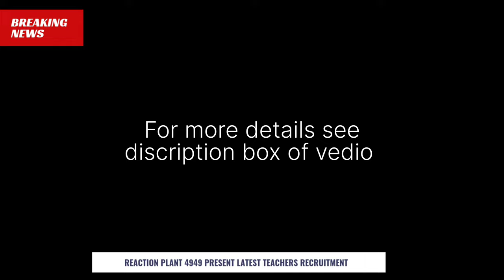Apeejay school Noida walk in interviews for PGT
1, Institutional Area,
Surajpur-Kasna Road
Greater Noida - 201308
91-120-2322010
Applicants must possess
minimum qualification and
experience as prescribed
by CBSE.
Salary is not a constraint for
the deserving candidates.
Candidates may walk-in
with their CV and a recent,
passport size
photograph.